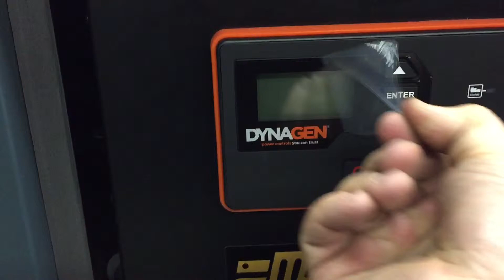Canada Diesel Generators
You're looking at a 20,000 watt diesel generator sitting on top of an Aurora 100 gallon belly tank.  Aurora builds these generators in Canada and sells them across North America.